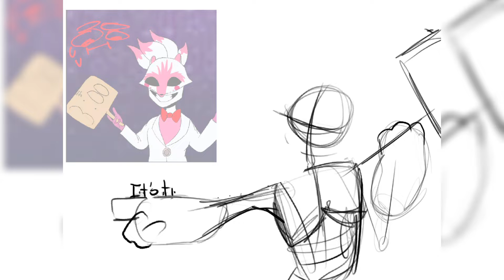Your final bow! //redraw + FNaF Speedpaint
Sorry for being so inactive just wasn’t feeling good and like posting but I’m here not sure if I’ll post next week but y’know we will see

Want to see wips and art before anyone else and art I don’t post on YT?